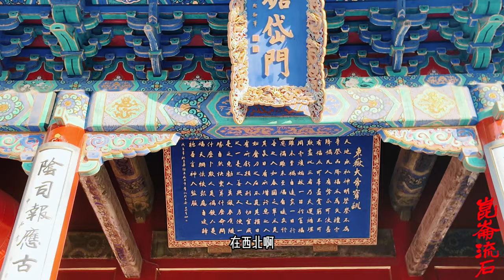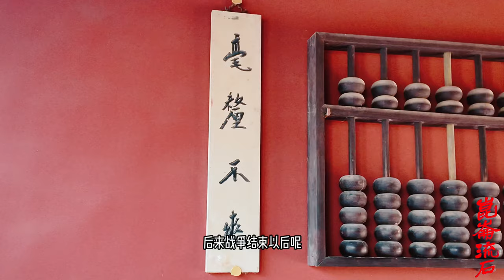乾隆年第一欺君案，川陕总督庆复勾结叛军首领，皇上为何放了贼头杀了总督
班滚所恃者战碉坚固，高至七八丈，重重枪眼，借以为战守之资。今俱檄饬拆毁，惟留住碉栖止”，“西北垒石为房，其高大仅堪栖止者，曰住碉。其重重枪眼高至七八层者，曰战碉。各土司类然，而瞻对战碉为甚。请每年令统辖土司分段稽查，酌量拆毁。嗣后新建碉楼，不得过三层以上”。这